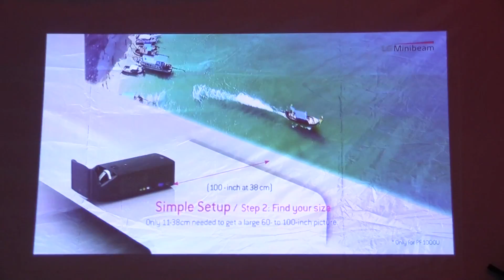LG prezentuje serie swoich nowych projektorów LG Minibeam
Kilka dni temu w podziemiach Pałacu Prymasowskiego miała miejsce konferencja firmy LG. Jej celem była prezentacja nowych projektorów z serii LG Minibeam. Zobaczcie, co przygotował koreański producent.